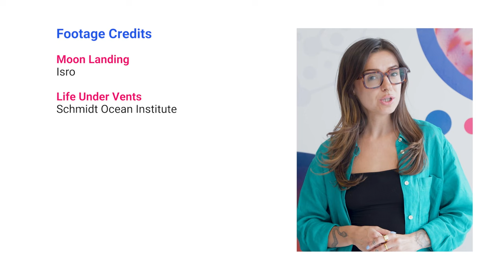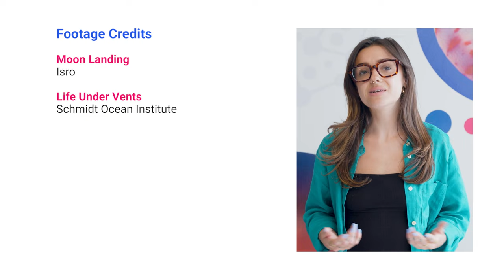What’s Lurking Beneath These Deep-Sea Vents?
Twig Science Reporter is a free weekly science news service for your K–8 classroom. Every week, Twig Science Reporter brings you a topical science episode to inspire school children to explore new possibilities through scientific inquiry and reasoning.

The fun doesn’t stop there! Play along with each episode using our Kahoot quiz

If YouTube isn’t available in your district, to watch the episode there.

↓ This week’s science news ↓
1. India’s Chandrayaan-3 Moon Mission lands near the moon’s south pole.
2. Researchers predict that the population of African Wild Dogs will collapse by 2070 if temperatures continue to rise.
3. Scientists discover tube worms and other animals living beneath vents on the ocean floor.